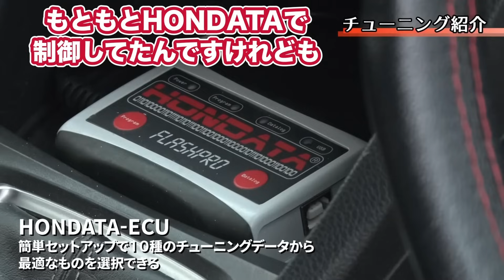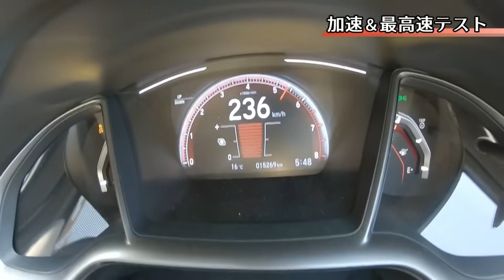【SPOON】タイプR だけが走り屋 シビック じゃない！目指せタイプRを食う仕様【VIDEO OPTION切り抜き シビックハッチバック FK7 FL1】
シビックハッチバック FK7 FL1をSPOONが徹底チューン！
はたしてタイプRを食う仕様は出来上がるのか？

【チャプター】
00:00 オープニング
00:22 シビックハッチバック概要解説
02:23 FK7 スペック紹介
03:40 FK7 走行開始
04:47 FK7 走行後インプレッション
06:13 FL1 スペック紹介
09:01 FL1 走行開始
09:54 FL1 走行後インプレッション
11:56 感想
13:04 エンディング

【峠爆走】 ストリート 仕様の GR86 / GRヤリス / シビック が 挑む! 峠アタック in 奥伊吹 Vol.2 【新作】

▼使用画像
オープニング